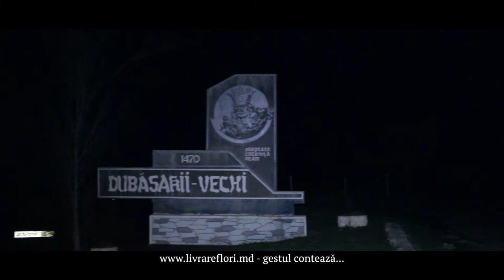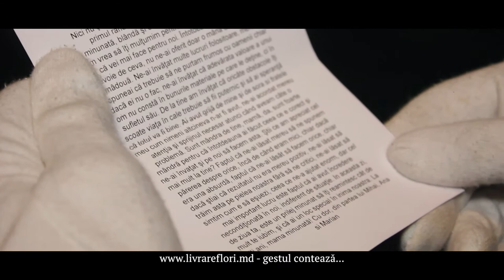Livrare flori la Dubăsarii-Vechi 48047